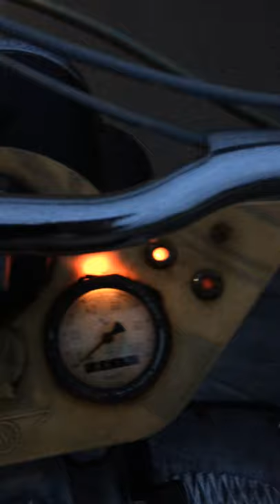Berlin Roller SR 59, IWL, Sound, Standgas, Krasser Umbau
Der Roller wurde restauriert zum Einsitzer umgebaut mit Extra Sound und mit einem Standgas fast wie ein Uhrwerk. Berlin Roller  Naked and Clean